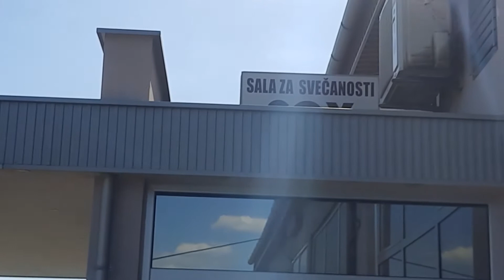VLOG SA BRATOVOG 18TOG RODJENDANA